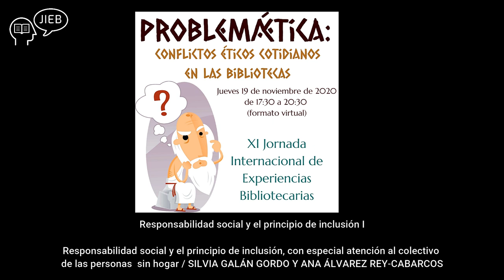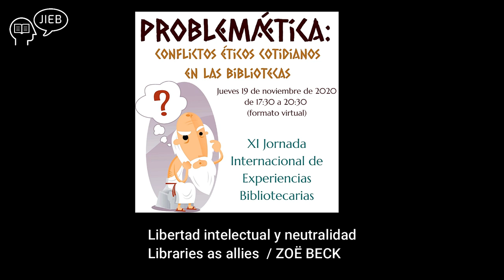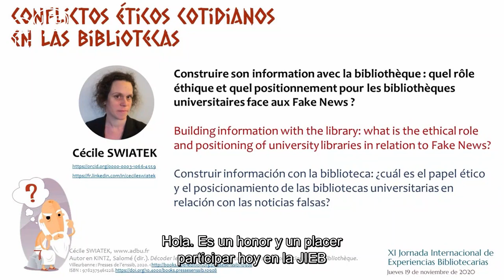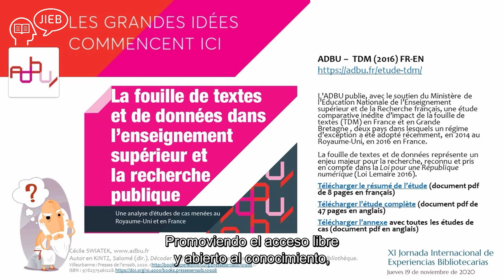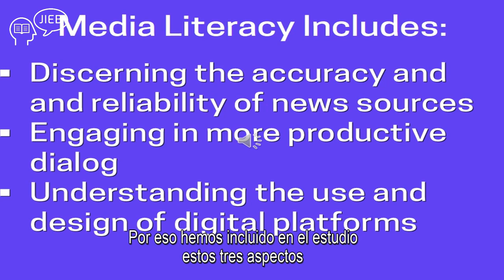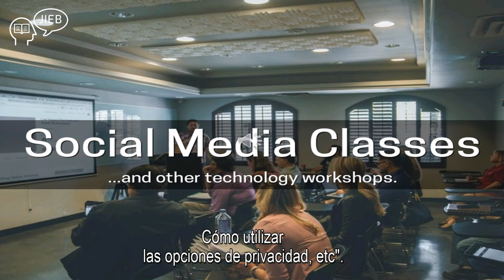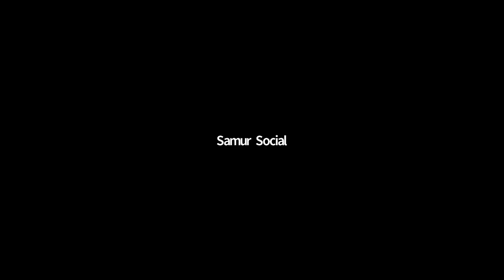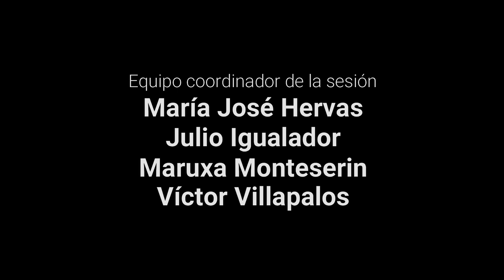Problemaética: Conflictos éticos cotidianos en las bibliotecas | XI JIEB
Problemaética: ética cotidiana en la vida bibliotecaria

En estas Jornadas quisiéramos contribuir a la reflexión sobre la continua y desapercibida labor ética del día a día en la biblioteca. Para ello como en ocasiones anteriores proponemos crear un espacio de análisis y debate a partir de experiencias y explicaciones procedentes de distintos países y culturas.

La biblioteca pública es un elemento clave para la cohesión de las sociedades democráticas, que se apoya en pilares básicos de la cultura occidental como son los principios de igualdad y libertad. Los espacios públicos como las bibliotecas están especialmente condicionados por valores éticos y morales establecidos teniendo en cuenta estos principios, como elementos que facilitan la cohesión grupal. Promoviendo valores como el respeto, la tolerancia o la solidaridad, los profesionales de la biblioteca contribuyen al bienestar de la sociedad, aunque las decisiones sobre problemas éticos no siempre sean fáciles de tomar.

La deontología profesional es uno de los retos fundamentales de la labor bibliotecaria, como gestora de lugares de convivencia social donde se comparte y se aprende. En un tipo de sociedad que tiende al individualismo y a la ausencia de pensamiento crítico es saludable equilibrar el dominio técnico con el conocimiento ético y las maneras de estar/hacer en común. Ante la actual situación pandémica, en la que aumentan los radicalismos y las desigualdades, nos parece que adquiere especial relevancia sensibilizarnos sobre la importancia de estos principios y valores e intentar tenerlos presentes en nuestra cotidianidad laboral.

Dentro del amplio campo de lo que hemos denominado “problemaéticas”, para esta jornada online nos centraremos en dos ejes temáticos diferenciados:

Un grupo derivado del principio de libertad intelectual que incluiría el desarrollo de colecciones y la censura en fondos o servicios, y la lucha contra la desinformación.
Otro bloque derivado del principio de igualdad, que trataría la responsabilidad social y el principio de inclusión, e incluiría a colectivos desfavorecidos como los sin hogar o las personas que viven solas (especialmente en el momento presente), personas con diversidad funcional (ya tratado en jornadas previas) o el colectivo LGTBI.
Somos conscientes de la dificultad de abarcar el vasto espectro de temáticas incluidas u otras afines como las relaciones interpersonales (incluyendo la gestión de conflictos con colegas o usuarios) o el vandalismo. Nuestra intención es que la Jornada pueda ser un soplo de aire fresco sobre estos conceptos; os invitamos a construir un espacio donde compartir y amplificar estas ideas sobre deontología profesional y adquirir herramientas que nos ayuden en la práctica diaria.

Participantes
ANA ÁLVAREZ REY-CABARCOS
Diplomada en Trabajo social. Trabajadora social en Equipo de calle de Samur Social

Mª LUISA AZCÁRRAGA URTEAGA
Directora de la Biblioteca Pública del Estado en Madrid "Manuel Alvar"

ANNA MARIA BALLESTER BOHN
Directora de la Biblioteca del Goethe-Institut Madrid

ZOË BECK
Escritora, traductora y editora

SILVIA GALÁN GORDO
Técnico superior en Integración social. Auxiliar de Servicios Sociales en Equipo de calle de Samur Social

JAVIER GOMÁ LANZÓN
Escritor

SUZANNE S. LAPIERRE
Bibliotecaria especialista de la Biblioteca Pública del Condado de Fairfax en Virginia, EE. UU.

CÉCILE SWIATEK
Directora adjunta de la Biblioteca de la Universidad de París II, Francia, y Secretaria General de la ADBU (adbu.fr)

PAZ FERNÁNDEZ FERNÁNDEZ-CUESTA
Directora de la Biblioteca – Centro de apoyo a la investigación Fundación Juan March. Madrid